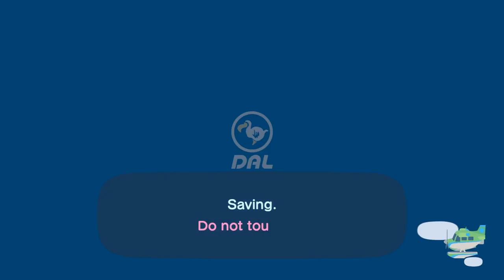I Visit The Prison Cell For Being Naughty At Joy's Island In Animal Crossing New Horizons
So, I Went To Joy's Island For Prison Time Again Where I Was Being Naughty Tonight, I'm Gonna Wear A Pirate Costume For Few Minutes Of Me In Prison At OMG Town.

You Won't Be Seeing Me On The Webcam Cause, I Was Chatting My Friends On Instagram

Note: This Is The Anti-Piracy Prison In Joy's Island.